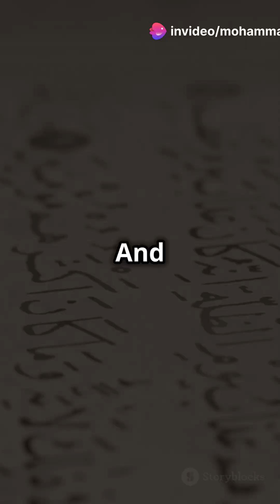🔢 The Divine Math of 19, 7, and Euler’s Number in the Quran ✨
Did you know the Quran holds a fascinating mathematical secret? 🤔 In Quran 74:30, we’re told Hell is guarded by 19 angels, and in Quran 15:44, it has 7 gates. Divide 19 by 7, and you get Euler’s number (e ≈ 2.718)—a constant at the heart of exponential growth and nature’s patterns! 🌿✨

But there’s more! The Quran says this is "so that those given the Scripture may attain certainty, and believers may increase in faith." 🕋💡

Coincidence, or divine precision? Discover the miracle that bridges faith and science! 🧠🌌